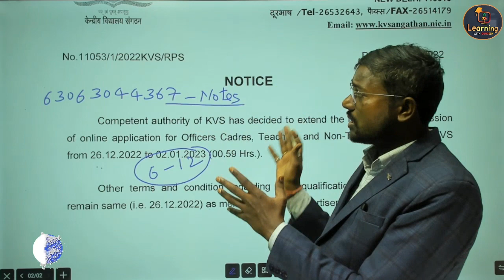KVS Form Fill Up 2022 KVS Form Filling Last Date Extended,kvs news today in hindi KVS BREAKING NEWS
kendriya vidyalaya news today,
kvs latest news today, kvs vacancy 2022,
kendriya vidyalaya news today, KVS PRT EXAM latest news, KVS Online Exam ऐसा आएगा - KVS Official Mock Exam Demo,